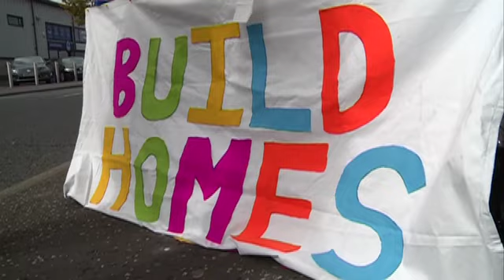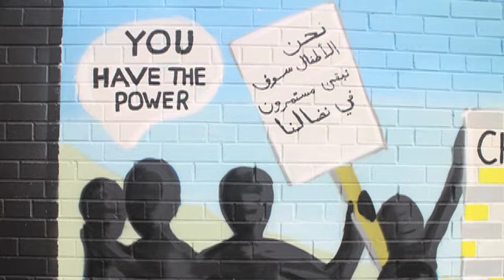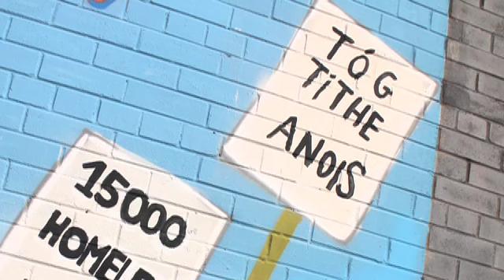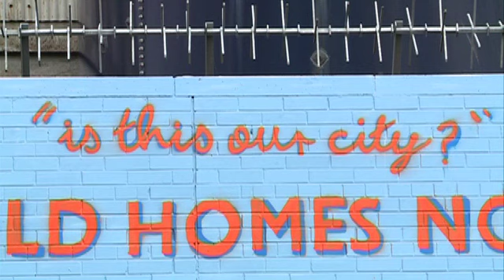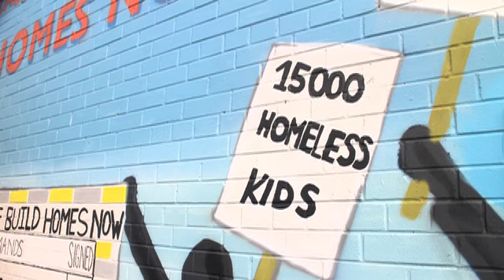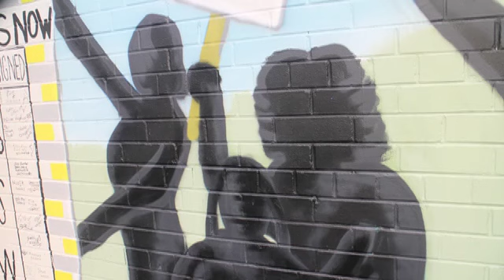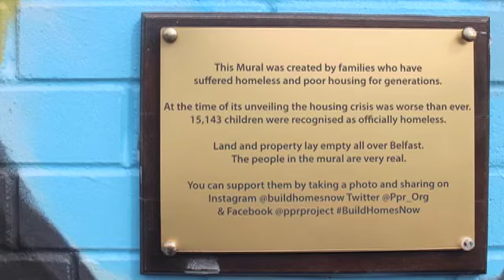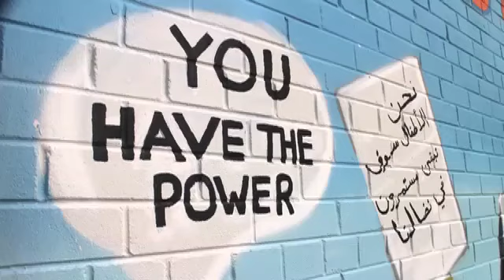BuildHomesNow Mural Launch on NVTV - September 2019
In September 2019 BuildHomesNow held a street reception - with keynote speaker the Lord Mayor of Belfast, John Finucane - to launch their mural calling for the building of social housing at empty sites in the cities at the former Mackies complex, and Hillview.